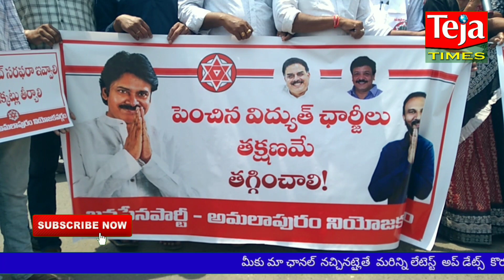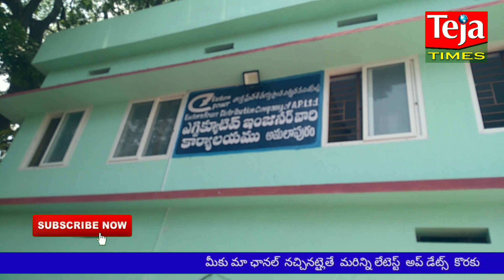కరెంట్ కోతలు, చార్జీల పెంపు పై జనసేన సమరభేరి...II TEJA TIMES II